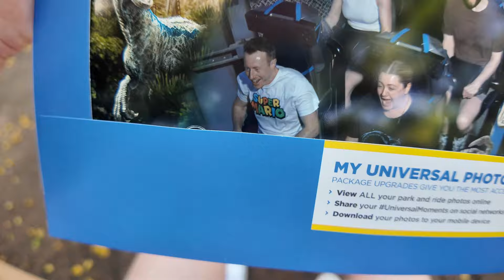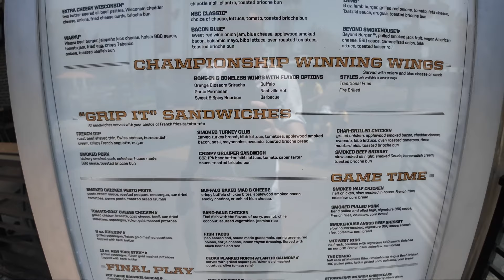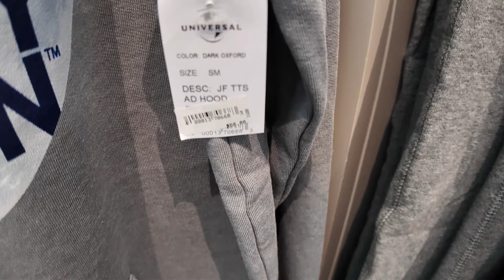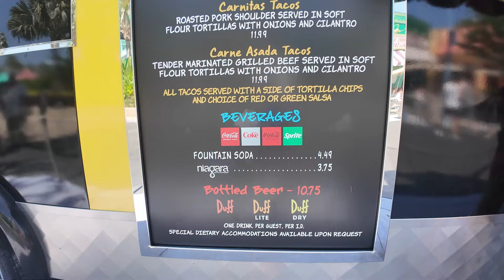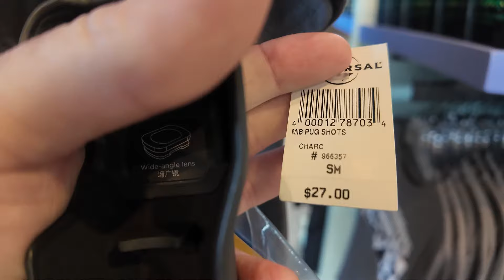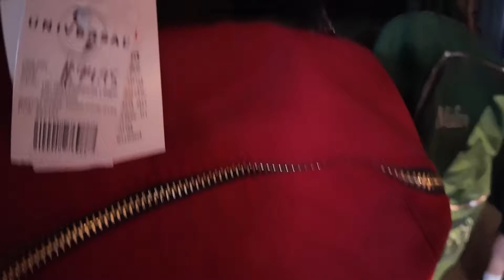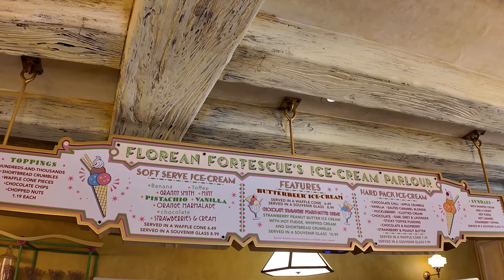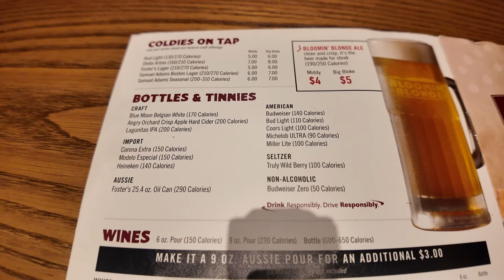Universal Studios VLOG | Diagon Alley | NBC Sports Grill | Outback Steakhouse (Full Menu) - DAY 8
Day 8 sees us back at Universal Studios / Islands of Adventure for the second time.

We started with a uber from the hotel and then got a Starbucks in city walk before heading straight to velocicoaster and taking a walk around the park,

We then head to city walk to eat at NBC sports bar & grill which was amazing before wandering into Universal Studios, we ride Rip Ride Rokit, Comin-con blast and Minion Mayham,

We end the afternoon by exploring Diagon Alley which is a amazing area, after this we head out of the park and grab the shuttle from our hotel and after taking a 30 minute rest in the room we have a walk up to Outback steakhouse which was really good,